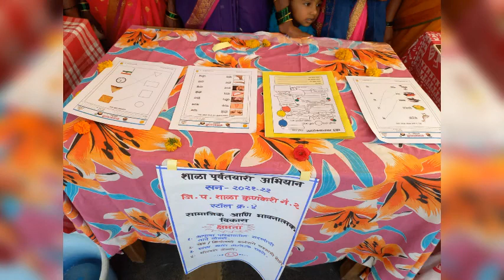शाळापूर्व अभियान शाळास्तर, जि.प. शाळा कुणकेरी नं २